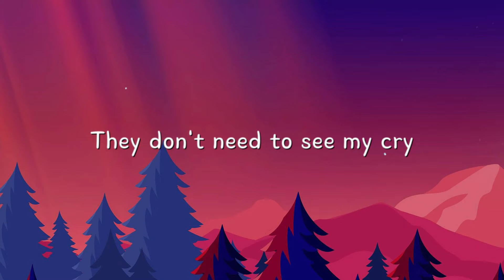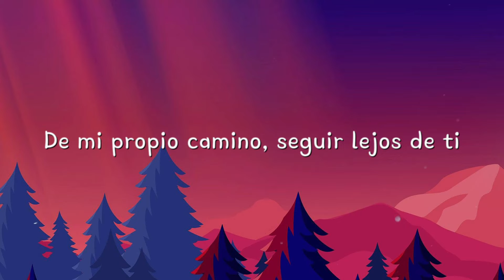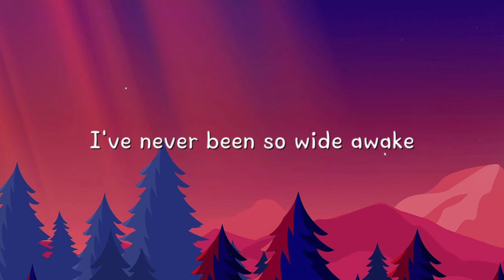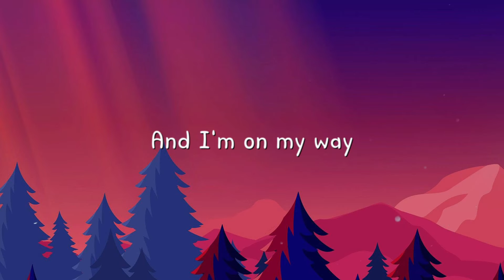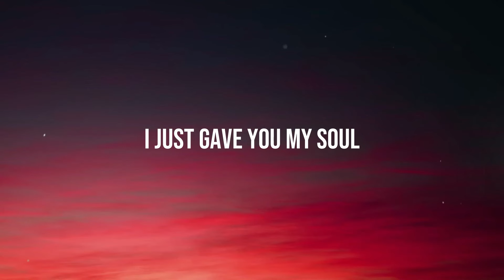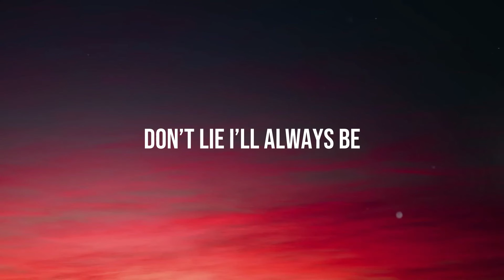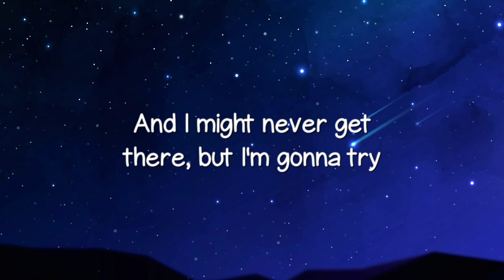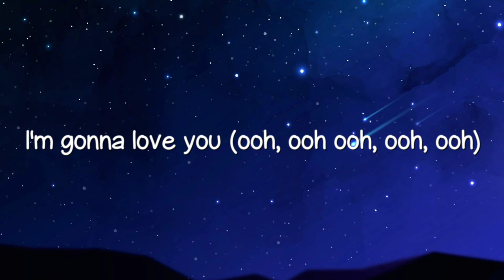On My Way - Alan Walker,Sabrina Carpenter,Farruko Lyric Video 💯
On My Way - Alan Walker,Sabrina Carpenter,Farruko Lyric Video 💯  On My Way - Alan Walker,Sabrina Carpenter,Farruko Lyric Video 💯